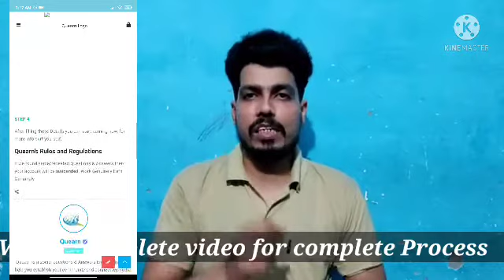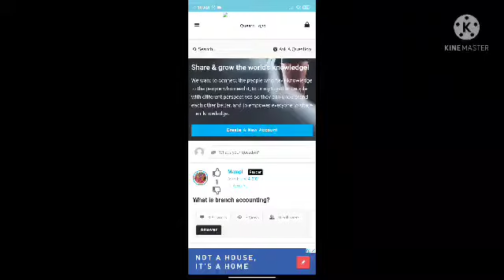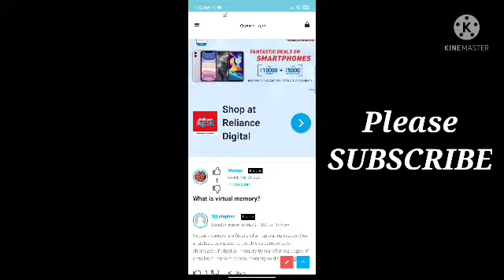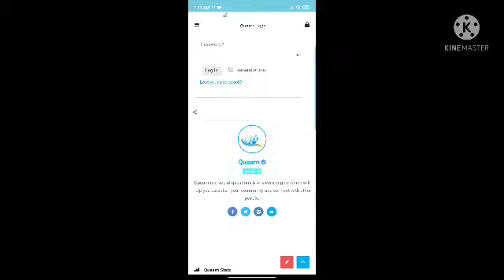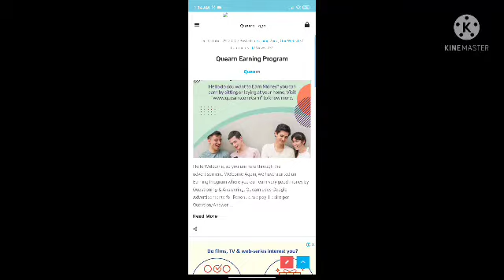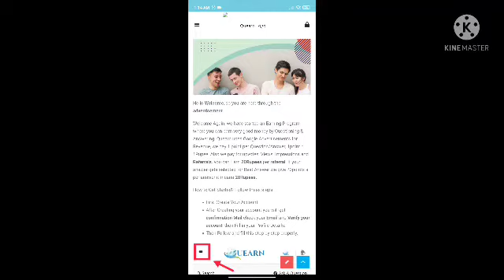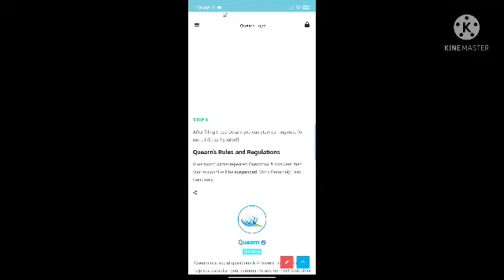Solve question/answer and earn online money || Earn 500 Rs per day by answering questions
Useful Video Links :- (Also Check Out The Below Video Links)

6. Online Tuition Jobs From Home | Teach Online From KG To College Level And Earn Money

8. Answer And Earn Money | Earn 5 Rs Per Question | Instasolve App Earning | Online Making Money Tricks

9. Teach Online And Solve Math questions | Best Maths Tutoring Websites For Online Earning | Teach Math

10. Solve Simple Questions & Get 500 Paytm Cash Per Day | Doubtnut Expert Registration | Solve And Earn

How to earn money from online teaching
How to make online money by tuition
Teaching online jobs from home by phone
How to earn money from mobile phone
How to teach online from mobile phone
online teaching
make money online job
teach online
teach english
online english teaching
free online jobs at home
online working sites to earn money
teacher teaching online
online work
how to earn money online for students
english teaching
get an online job
part time jobs online without investment
earning online
how to earn money online
earn online
make money online
technical gyankosh